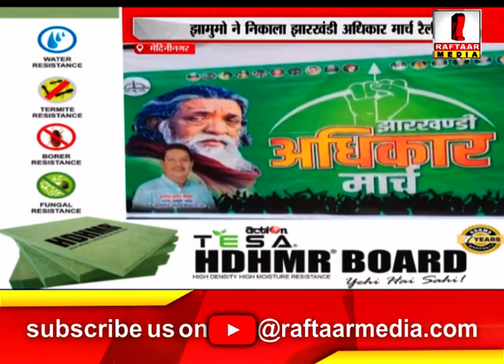पलामू : मेदिनीनगर झामुमो ने निकाला झारखंडी अधिकार मार्च रैली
Raftaar Media